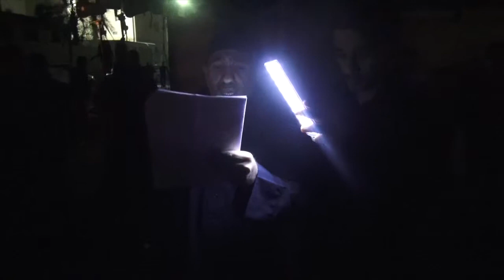الرادود عيسى قمبر - وفاة الرسول الاعظم ص ١٤٣٥ هـ | المقطع ٢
وفاة الرسول الاعظم ص
الرادود عيسى قمبر
النويدرات ١٤٣٥ هـ
بوابة النويدرات